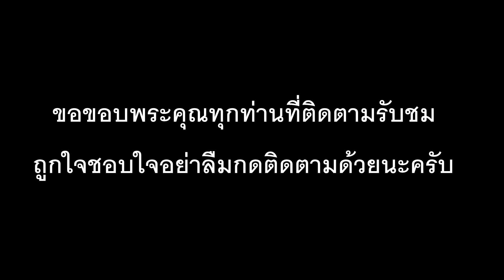FIFA18 บรรยายไทย ศึกพรีเมียร์ลีค (อาร์เซนอล vs สวอนซี) รับชมก่อนแข่งจริงวันที่ 28/10/60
มารับชมก่อนการแข่งขันจริงกันครับ ศึกฟุตบอลพรีเมียลีคอังกฤษ อาร์เซนอล เปิดบ้านต้อนรับการมาเยือนของ สวอนซี ผลการแข่งขันจะออกมาเช่นใดไปชมกันครับ คู่นี้แข่งจริง วันเสาร์ ที่ 28 ตุลาคม 2560 เวลา 21.00 น วีดีโอนี้จัดทำขึ้นเพื่อความบันเทิง ผิดพลาดประการใดก็ขออภัยนะที่นี้ด้วยนะครับ ถูกใจชอบใจกดติดตามด้วยนะครับ